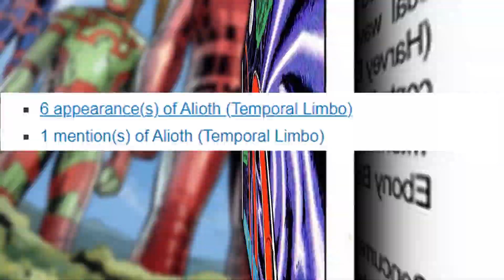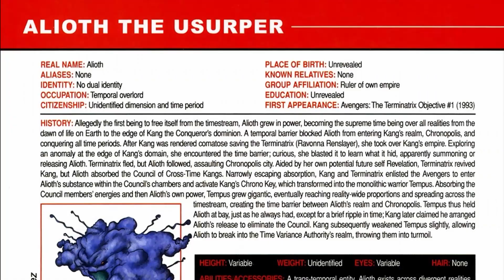Loki: Time Monster Alioth Explained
In episode 5 of Loki we were introduced to the Void, a place where pruned things go, and even with all the interesting timeline and alternate character characters shown off like Frog Thor, the Thanos Copter, Presidential Loki and even a nod to the living tribunal, the most interesting character/concept to come out of the episode was the big space cloud, Alioth. Alioth isn’t just some dusty pushover either. He rules over billions of years across multiple timelines and has an empire over double or even triple the size of the next timeline tyrant, Kang. And that connection is what makes Alioth’s introduction so interesting. Kang has been a Marvel Comics mainstay for decades and is constantly in conflict with the Avengers but will align himself with them when the time is right (ha ha). There’s even been multiple times when he’s been in conflict with and has worked with Marvel’s most enigmatic villain, Dr. Doom. His most recent exploits came during the Infinity Conflict when Thanos became the embodiment of the universe where he helped the main Marvel universe Thanos stop him.

In this video, we’re going over Alioth, Kang’s potential introduction to the MCU and what that could mean going forward.

Do you think Kang will be introduced in the final episode of Loki? Or do you think that this is another red herring to throw people off the scent? What are your ideas or theories as to who the mastermind behind the TVA could be?

Chapters:
0:00 Intro
0:21 Alioth History
1:26 Alioth Powers
2:07 Differences from comic version
2:45 Connection to Kang

Written by: Prince Roy Stephenson
Narrated by: Prince Roy Stephenson
Edited by: Prince Roy Stephenson